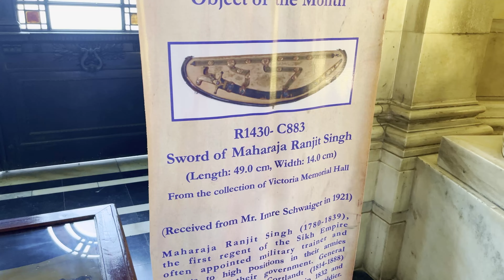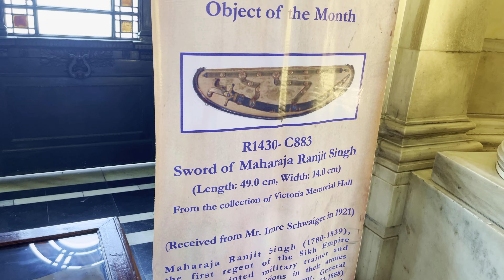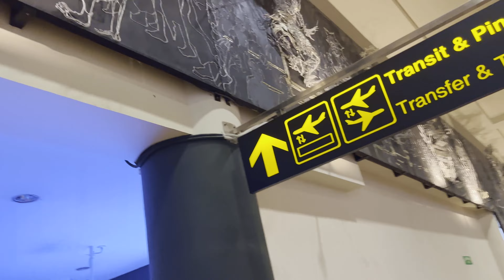Kya Dr Pulkit apni pehli INTERNATIONAL TRIP enjoy karenge Dr Aanchal ki planned itinerary par?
This was the first ever international trip of Dr pulkit, watch his priceless first time reactions like a child in wonderland. Dr aanchal is the best itinerary planner who plans the trip to be budget friendly, full of enjoyment and leisure!